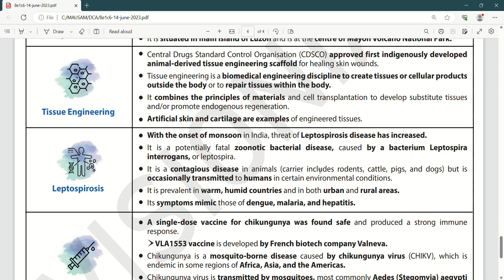Tissue Engineering | Advanced Biotechnology | Department of Science & Technology | UPSC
"Every journey starts with a single step."

DCA - June 14, 2023